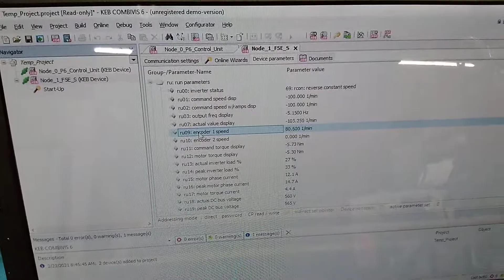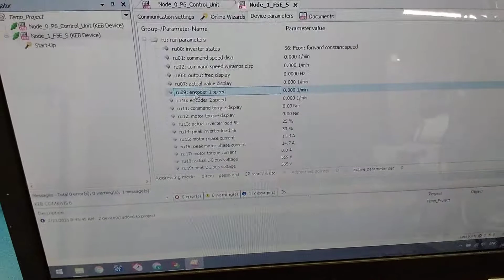409817 - KEB Circuit Board - 2AF5230-0019 - 1419388